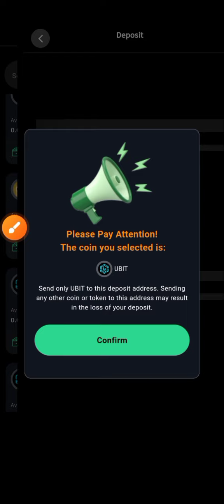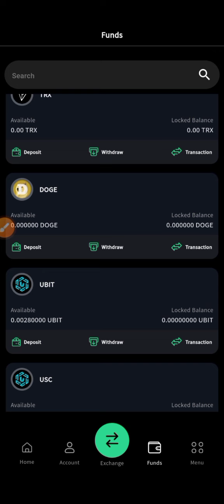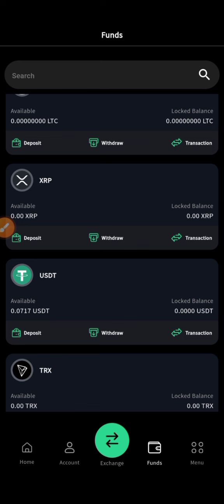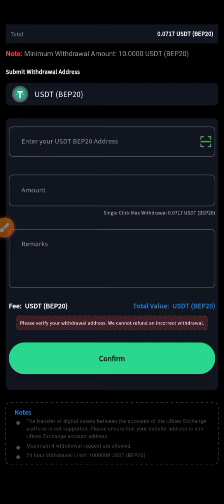How to sell Ubit coin in Ufinex Exchange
My UBIT referral ID 👉 susant001

new Launching plan
non working income plan
daily roi
NONWORKING
NONWORKINGINCOME
newlaunchedplan
Unitymeta Token
gtech mining
ubit coin
How to sell ubit coin
How to sell ubit coin in ufinex